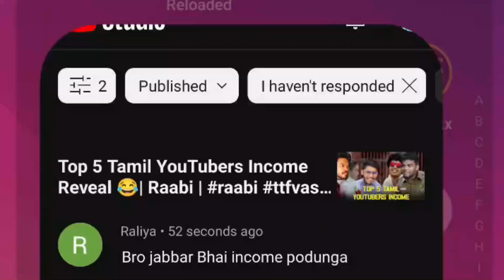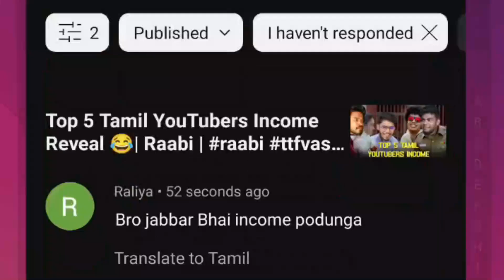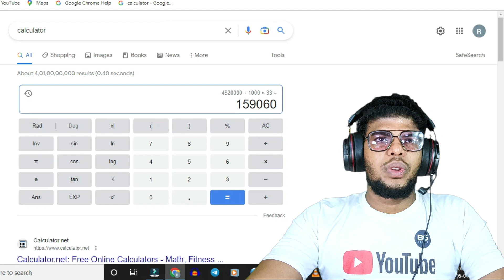JABBAR BHAI Income Reveal 😍 | Raabi